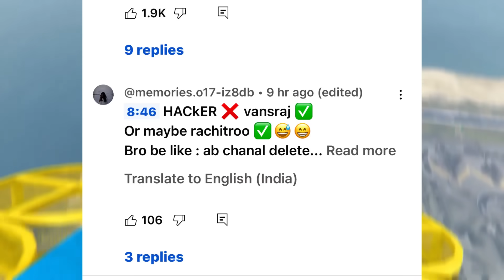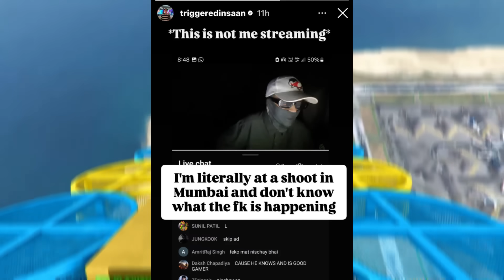Rajat Dalal Vs Chahat Pandey SERIOUS FIGHT in Bigg Boss 18! | Triggered Insaan Hacked | Fukra Insaan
00:00 Triggered Insaan Channel Hacked
01:09 Vanshaj  Singh Reply on Triggered Insaan Channel Hacked
01:56 Triggered Insaan Reply on Channel Hacked
02:23 Fukra Insaan Exposed Aniruddhacharya Ji Maharaj
03:18 Fukra Insaan Very Angry Reply To Rajat Dalal
04:26 Thara Bhai Joginder Collab with Rinku Singh
05:38 Thugesh Very Angry on Bigg Boss
06:13 Rajat Dalal Vs Chahat Pandey Fight

Videos/Channels Mentioned -

News Credit -